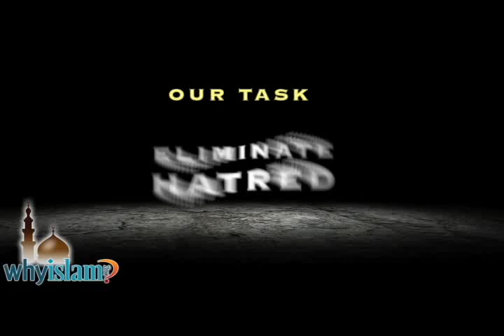Why Does God Refer to Himself as "We?" - Nouman Ali Khan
If Muslims really believe God is One, why does God refer to himself as "We?"